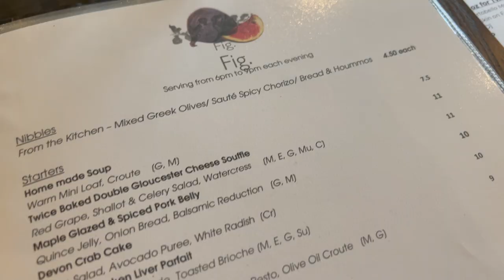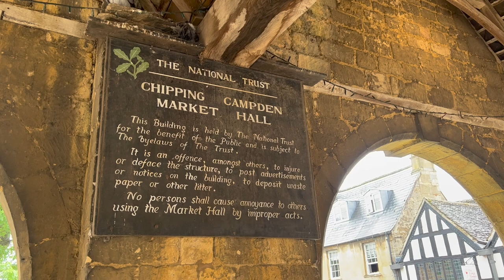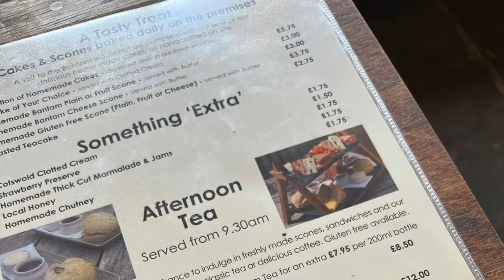Cotswolds Hotels: A Quick Trip to Cotswold House Hotel and Spa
In this Cotswolds hotels vlog, I went for a mid-week relaxation trip full of spa treatments, a city stroll, and of course, some delicious food and tea.

What I needed was peace, pampering, good food, and fresh air, all with a splash of luxury. At Cotswold House Hotel and Spa that’s exactly what I got.

📹  Filmed on:
iPhone14 Pro

Hi, I'm Claire; a female adventure traveler and digital nomad 🎒.

I'm currently exploring Latin America and always looking for my next adventure be it attempting to surf 🏄‍♀️  climbing volcanos 🌋  or trying to become a mermaid 🧜‍♀️  I'll try (almost) anything once!